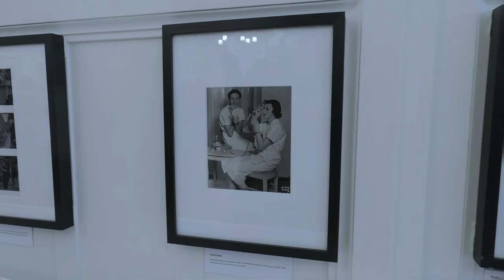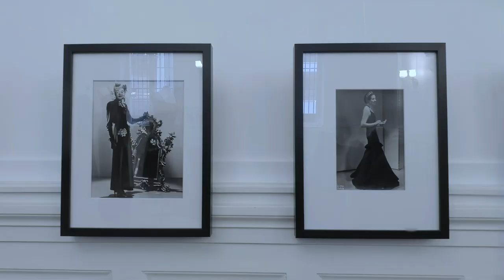Mémoire d'une élégante, mairie du XVIe, Paris novembre 2023